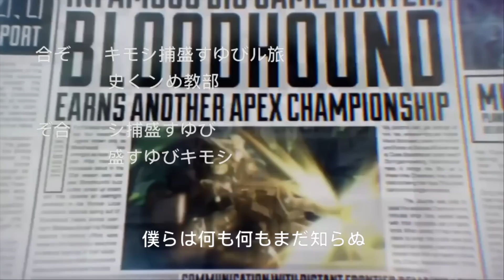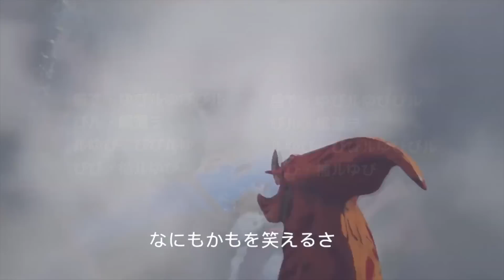Apex Legends Anime Intro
So... Yeah uhm i always liked this song and it made me SUPER HYPE, and i thought it would look good with apex so i did this video! i hope you enjoy it! Leave a like/sub/comment, it really does help a lot!!